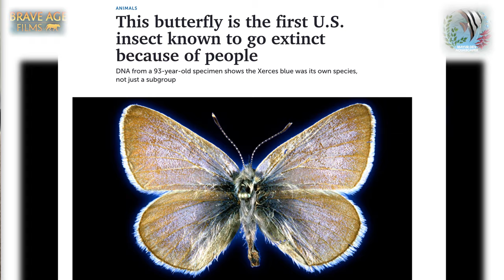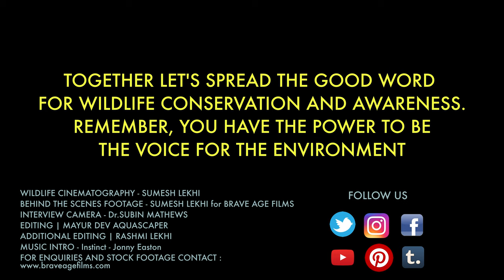HOW BRAVE AGE FILMS CAME TO BE | AND FILMING OUR ASIAN ELEPHANT FILM, BASTION OF THE GIANTS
Have been asked often how Brave Age Films came to be and the meaning of the name. While thoughts are shared on these with Educator and youtuber Mayur Dev, also discuss on days spent filming Wild Asian Elephants and how habitat degradation and human activities have made their ancient forests porous, leading to man-elephant conflicts. How our film "Bastion of the Giants" took shape.

The increasing man-animal conflicts and degradation of forest, air, water and the environment also reflect on how even as an intelligent apex species we are pushing the delicate balance of our only precious home-Planet Earth to the brink. Future generations of all species on Earth are unfortunately already paying a heavy price for the checkered Natural Legacy we are passing on. Hopefully many of us as entrepreneurs, professionals, educators, bureaucrats could create a spark in our own very way that could become steps in conservation, whether through our political discourse, environment-sensitive education, legal support, work on the field, eco-friendly products, conservation support, support towards forest protection and so much more.
We don't even have to put our hands on our Heart to know what a degraded quality of life we are passing on to the next generation...they are already living it.

Yesterday was celebrated as World Elephant Day, we can hopefully protect the last remaining living spaces of these magnificent beings and hopefully, even enhance it and protect more-eventually this protects our own lives.